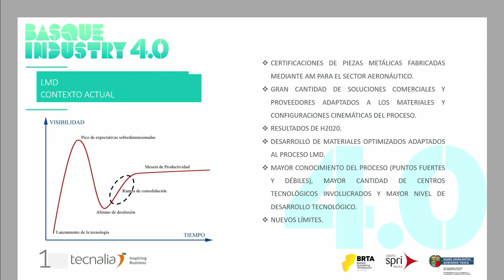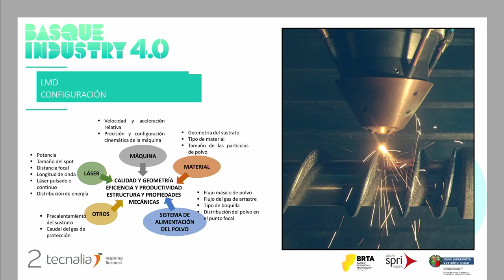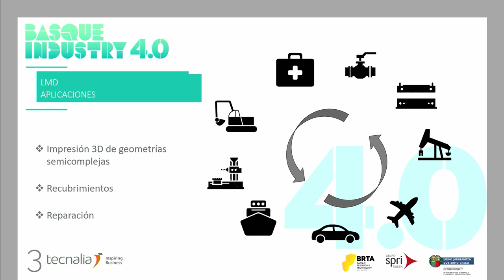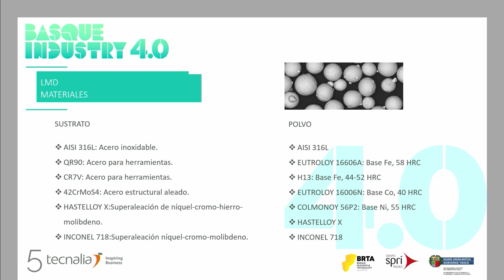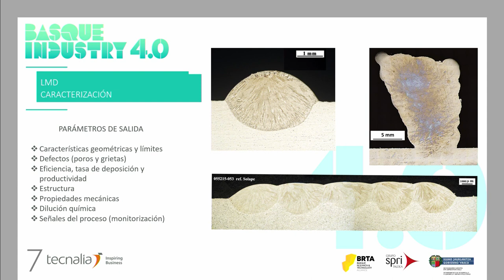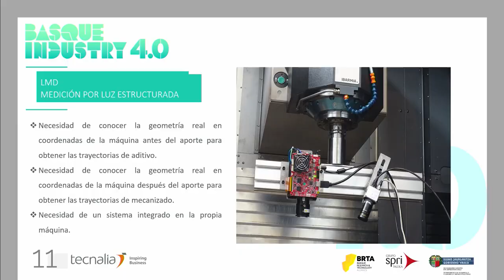Basque Industry Meeting Point 2019 - Taller Fabricación Aditiva - Pedro Ramiro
En la edición de 2019, Pedro Ramiro, investigador de procesos de fabricación aditiva en TECNALIA, ofreció la conferencia “Desarrollos y aplicaciones de la fabricación aditiva basada en LMD (Laser Metal Deposition)” como parte del Taller Fabricación Aditiva.